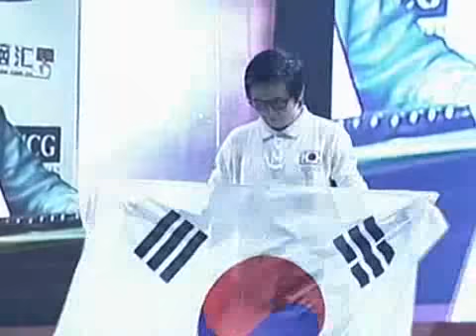2009 WCG 그랜드 파이널 4일차: 결승 - Carom 3D 2세트 : jeantek vs MARCJACOBS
2009 WCG 그랜드 파이널 4일차: 결승 - Carom 3D 2세트 : jeantek vs MARCJACOBS